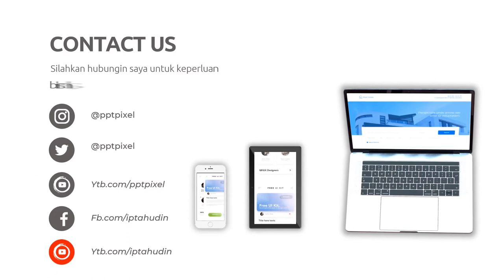Video promosi event musik,Video promosi otomotif,Jasa video promosi produk kecantikan,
Jasa Edit Video Promosi / Video promosi event musik,Video promosi otomotif,Jasa video promosi produk kecantikan, atau

Daftar Isi
00:00 - Cara Edit Video Iklan Video promosi teknologi, Video promosi startup,
00:10 - Contoh Iklan Promosi Jasa pembuatan video promosi vlog
00:30 - Contoh Video Promosi Video promosi produk alat musik, Video promosi produk elektronik
00:40 - Contoh Konten Branding Video promosi produk perlengkapan kendaraan, Video promosi produk alat-alat kecantikan
00:50 - Cara Promosi Video promosi produk alat-alat kebersihan, Jasa video promosi produk peralatan taman